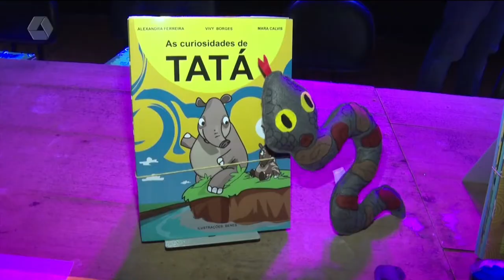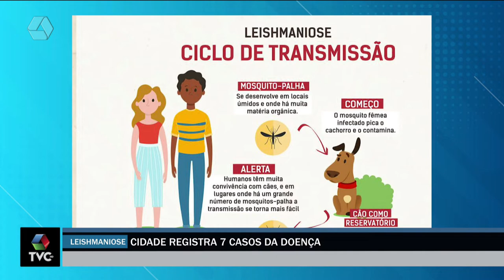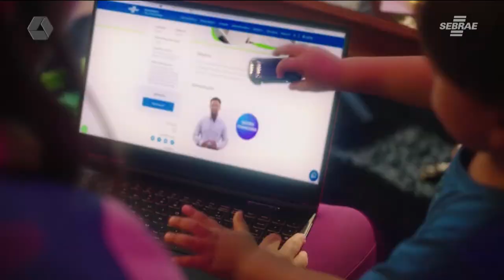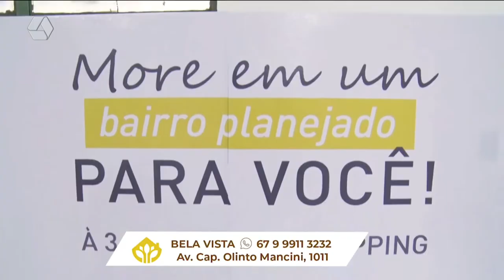TVC Agora 16/05/2022